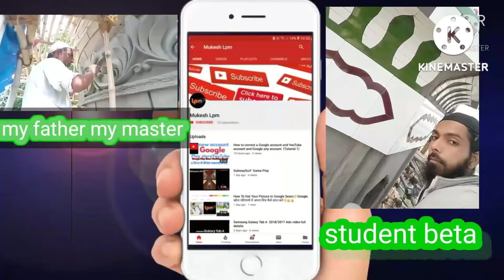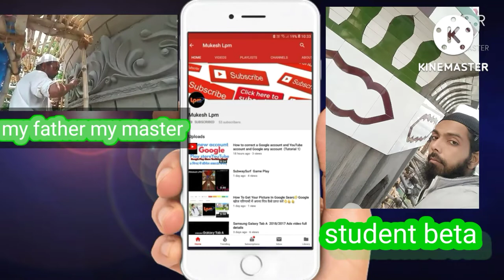Masjid mehrab tiles cutting designing work construction mosque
mosque mehrab tiles cutting designing work construction